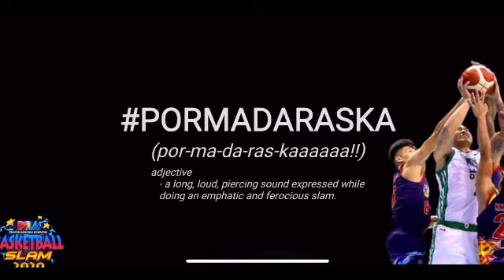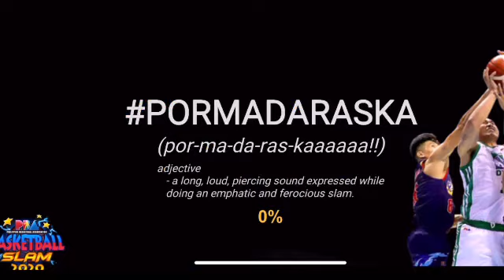PBA Basketball Slam : Gilas Pilipinas Vs Super Lpg